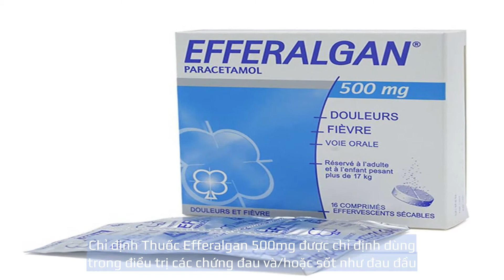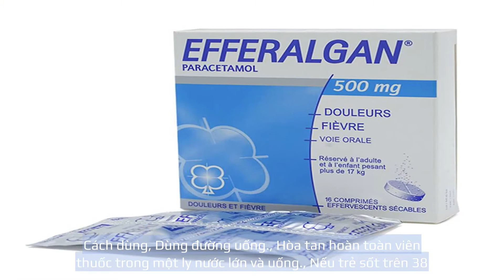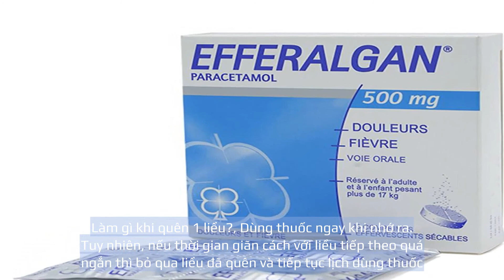Thuốc Efferalgan 500Mg Upsa Sas Viên Sủi Trị Cúm, Đau Đầu, Đau Răng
Thuốc Efferalgan 500mg được chỉ định dùng trong điều trị các chứng đau và/hoặc sốt như đau đầu, tình trạng như cúm, đau răng, nhức mỏi cơ, đau bụng kinh. Dược lực học Paracetamol là thuốc giảm đau và hạ sốt có tác dụng chống viêm yếu